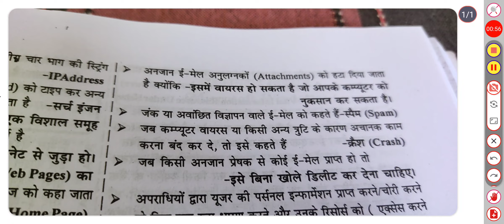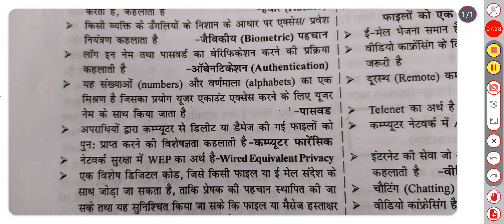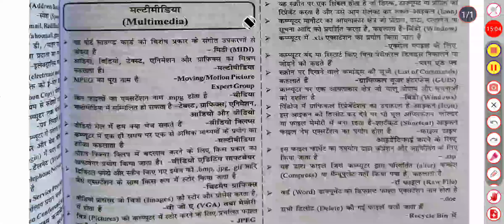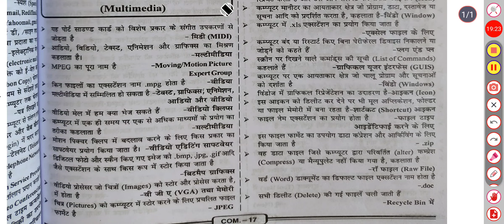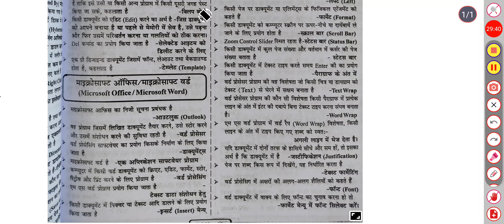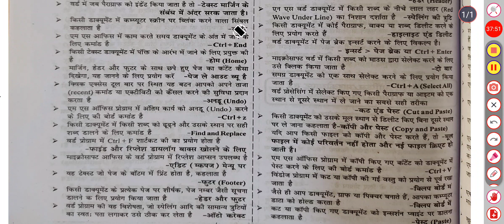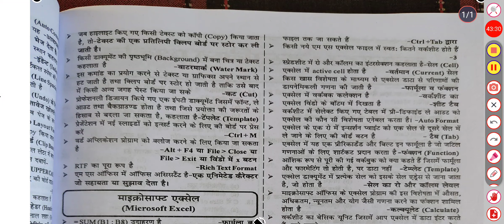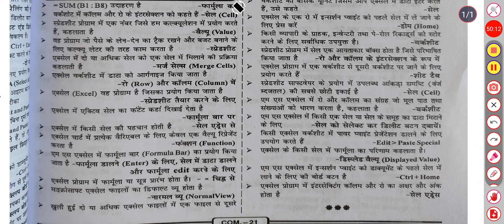कंप्यूटर विजन क्लासेस for jssc रिसेंटली ज्वाइन नाउ सचिवालय सहायक परीक्षा एवं दरोगा में उपयोगी।।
कंप्यूटर विजन क्लासेस for jssc   रिसेंटली ज्वाइन नाउ सचिवालय सहायक परीक्षा एवं दरोगा में उपयोगी।।कंप्यूटर विजन क्लासेस for jssc   रिसेंटली ज्वाइन नाउ सचिवालय सहायक परीक्षा एवं दरोगा में उपयोगी।।कंप्यूटर विजन क्लासेस for jssc   रिसेंटली ज्वाइन नाउ सचिवालय सहायक परीक्षा एवं दरोगा में उपयोगी।।कंप्यूटर विजन क्लासेस for jssc   रिसेंटली ज्वाइन नाउ सचिवालय सहायक परीक्षा एवं दरोगा में उपयोगी।।

कंप्यूटर विजन क्लासेस for jssc   रिसेंटली ज्वाइन नाउ सचिवालय सहायक परीक्षा एवं दरोगा में उपयोगी।।कंप्यूटर विजन क्लासेस for jssc   रिसेंटली ज्वाइन नाउ सचिवालय सहायक परीक्षा एवं दरोगा में उपयोगी।।कंप्यूटर विजन क्लासेस for jssc   रिसेंटली ज्वाइन नाउ सचिवालय सहायक परीक्षा एवं दरोगा में उपयोगी।।